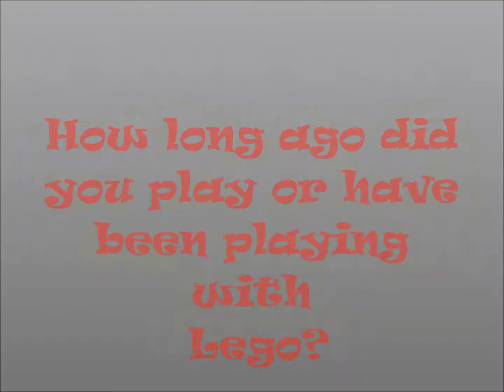What Lego means to you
tongal what lego means to you